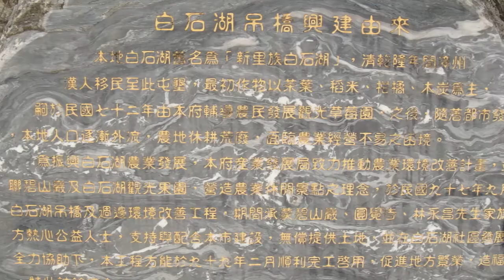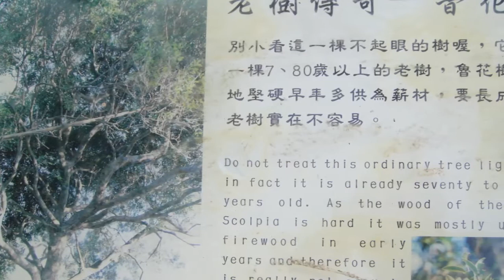2012-12-15 內湖休閒農業區-白石湖吊橋